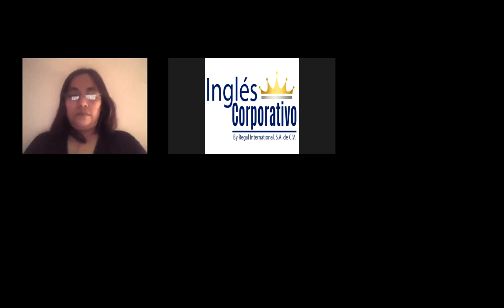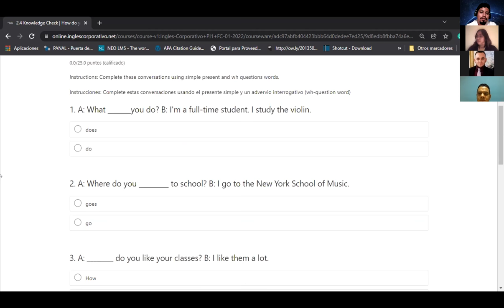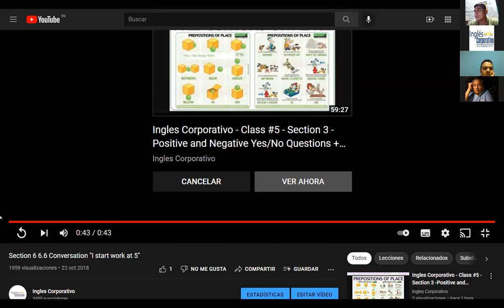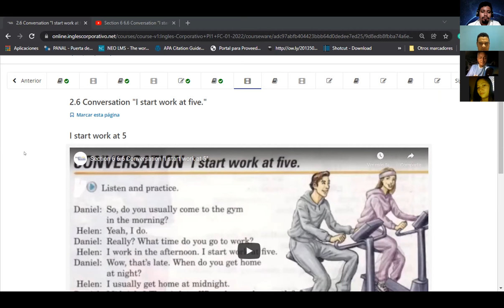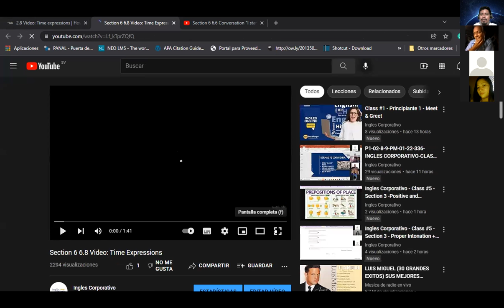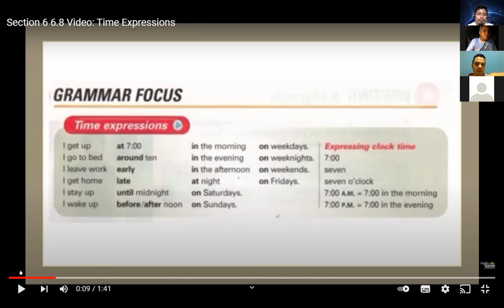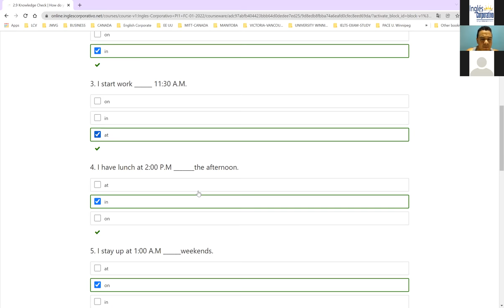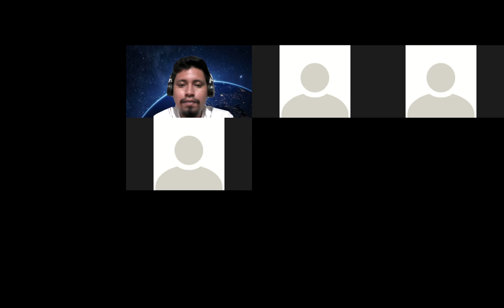Ingles Corporativo-Class 6 - They are perfect for you